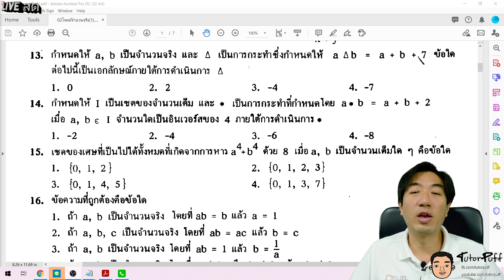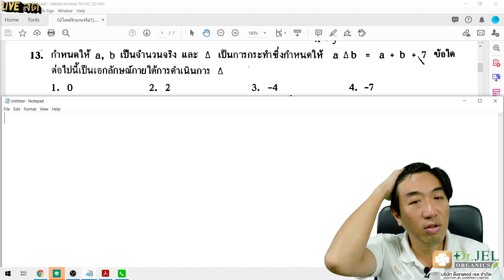โจทย์จำนวนจริง ข้อ13